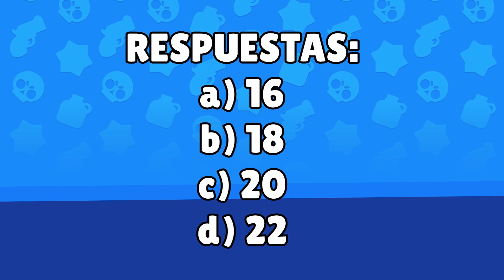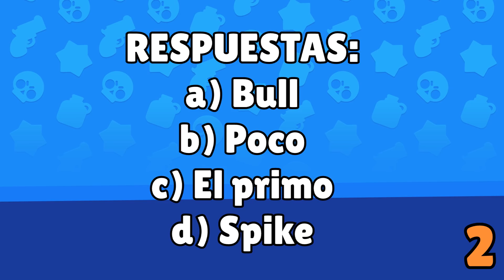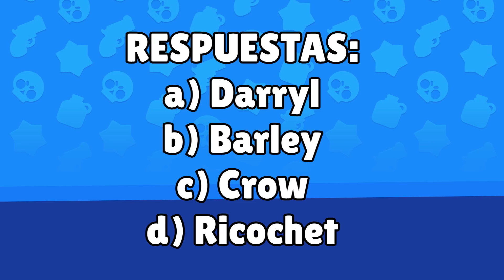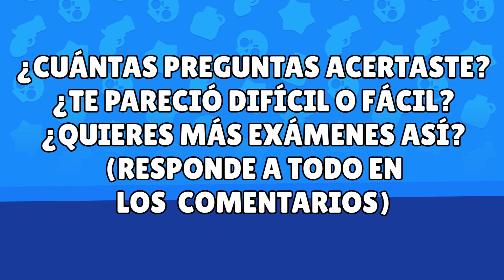EXAMEN de BRAWL STARS - ¿CUÁNTO SABES del JUEGO?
- Canción de la intro: Bisbetic ft. Angelika Vee - Feeling (Original Mix)